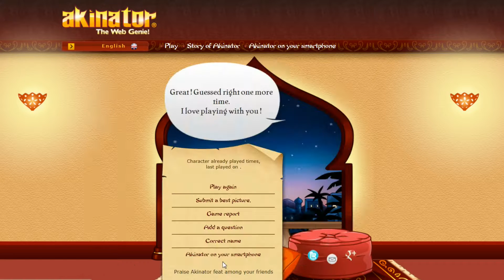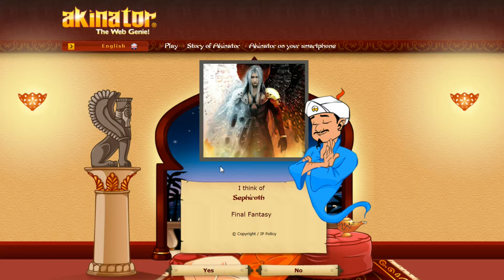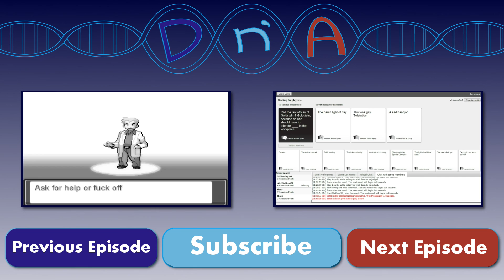Akinator the Web Genie (20 Questions): BELIEVE IN THE KAMINA THAT BELIEVES IN YOU | Episode 3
Akinator continues to guess everything that is thrown at him. Gurren Lagann is easy for him, as is the HAL-9000 and Ronda Rousey. Akinator even demonstrates that he has a knowledge of all of the hundreds of Pokémon. Will this be enough to beat the genie?